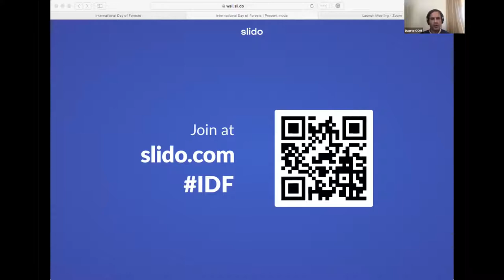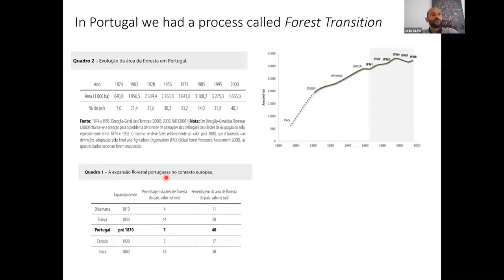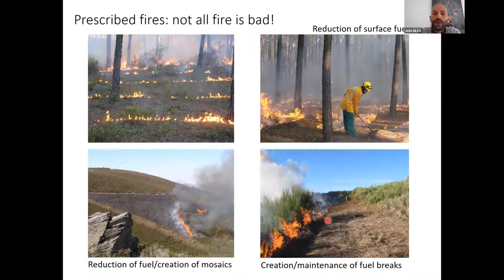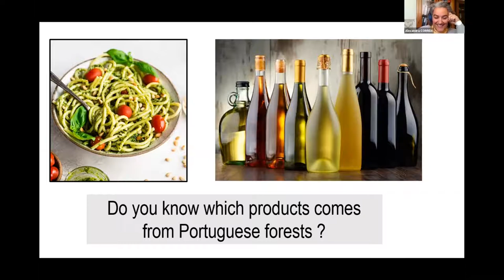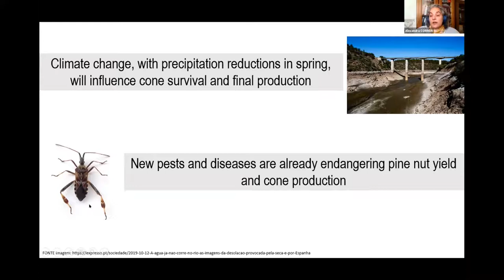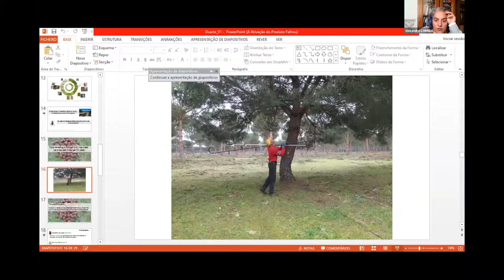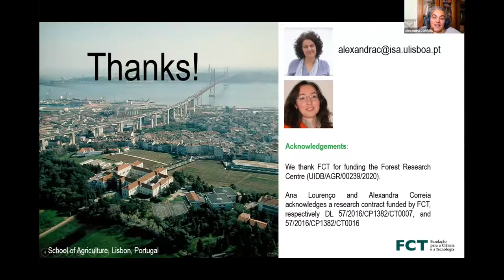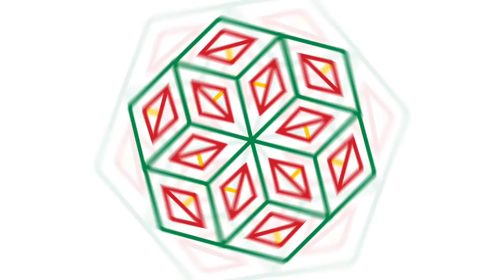Webinar: Celebrating the International Day of Forests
21 March celebrates and raises awareness of the importance of all types of forest and was proclaimed as the International Day of Forests in 2012, by the United Nations General Assembly. This webinar organised by the Portuguese semester addresses the role of forests in climate change mitigation and adaptation. A special focus is given to the Portuguese forests.